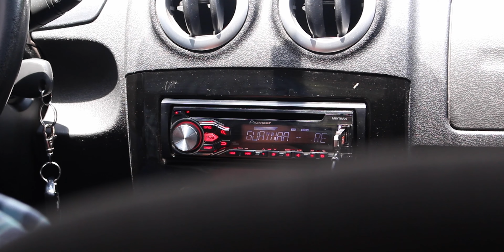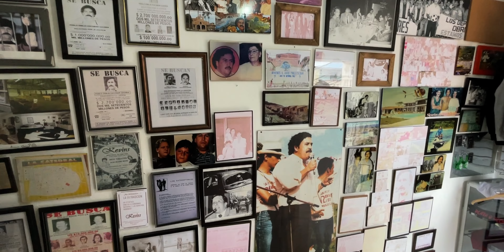The Truth About Pablo Escobar’s Death - Medellín, Colombia 🇨🇴 |Ep. 49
In this week's video, we're still in Medellín, Colombia 🇨🇴 and still have plenty to do! First up was a football game at the Estadio Atanasio Girardot, between Medellín's Atlético Nacional, and Cali's América de Cali. The atmosphere was electric, the supporters were crazy, and we loved every second of it (apart from the very end, where the game kind of dragged). It finished 2-0 in AN's favour. The next day we jumped in a car with a tour guide, and embarked on a Narcos tour. It was labeled a 'Narcos' tour, but it was really a Pablo Escobar tour, which we were well aware of! Because the various stops were well spaced out geographically (Medellín is a huge city), the tour consisted of only 4 stops, which covered in about 5 hours. The first stop was the Cemetario Jardines Montesacro, where we saw the graves of Pablo Escobar, Alvaro de Jesús Agudelo (Limón), Hermilda Escobar (Pablo's Mother), and Gustavo Gaviria Restrepo (Pablo's Cousin). We then made the steep climb up to La Catedral, the prison Pablo built, and had himself incarcerated in. After this we visited Barrio Pablo Escobar, before finishing in the Los Olivos area of the city. Here we saw the roof that Escobar was gunned down on, and also the roof where Narcos, the Netflix show, shot his death scene. Crazy eerie and weird, but also very cool!
Tommy x

South America Hostel Ranking:
1. Eco Hostal Yuluka - Tayrona, Colombia (37/50) 🇨🇴
2. Casa Zahri - Cartagena, Colombia (34/50) 🇨🇴
3. Distrito - Santa Marta, Colombia (32/50) 🇨🇴
4. Coco Bomgo - Minca, Colombia (25/50) 🇨🇴
5. Journey Hostel - Tayrona, Colombia (16/50) 🇨🇴